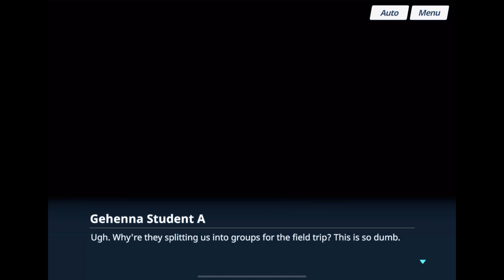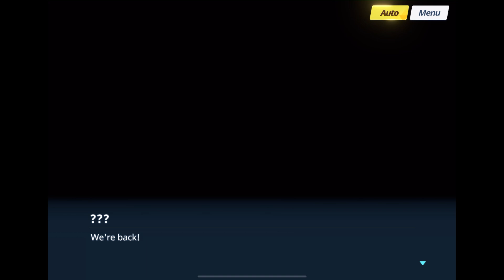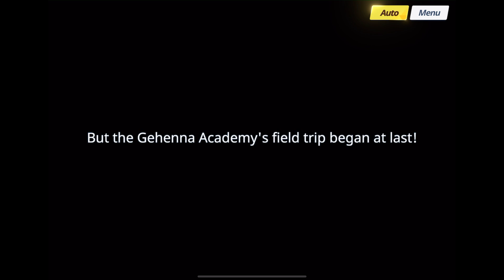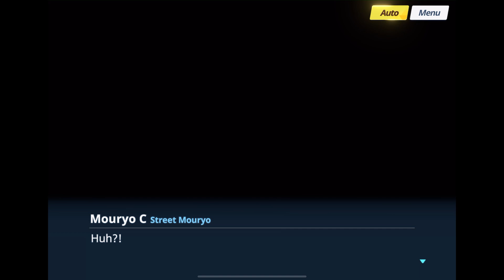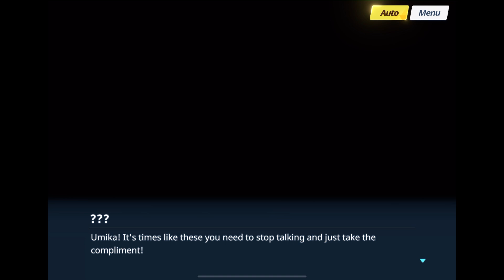【Event Stories】Rowdy and Cheery【Blue Archive】